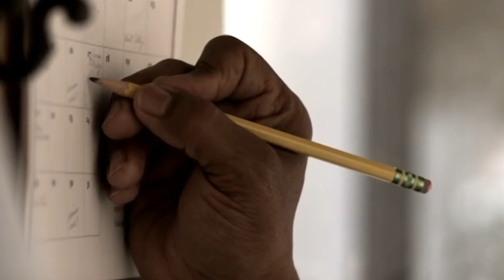PREOCUPA SEQUIA QUE SE AVECINA PARA CORREDOR SECO DE REGIÓN SUR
Lametrohn.com